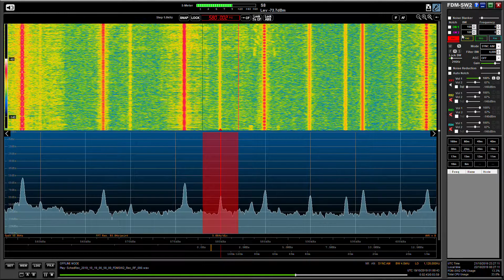Autumn transatlantic MW DX: CFRA 580 kHz Manotick Ottawa, with ID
Hi there, the signal from Manotick is one of the rarest Canadian signals at my old QTH. Great to hear them in the Autumn when the opportunity for hearing TA DX is much shorter than during the dead of winter.

Recorded on 19/10/19 at 01:58 hrs UTC using an Elad FDM DUO, Bonito GI300 galvanic isolator and Wellbrook ALA1530 magnetic loop antenna outdoors.